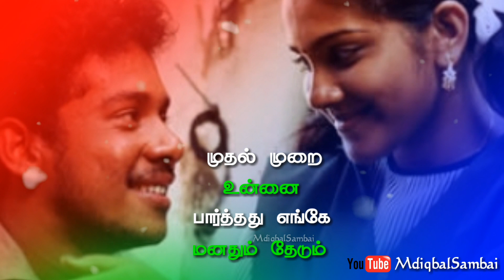💕 Tamil WhatsApp status Thottu Thottu Ennai 🎶| song WhatsApp status | love status